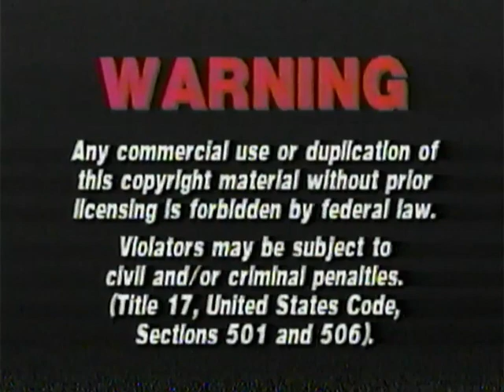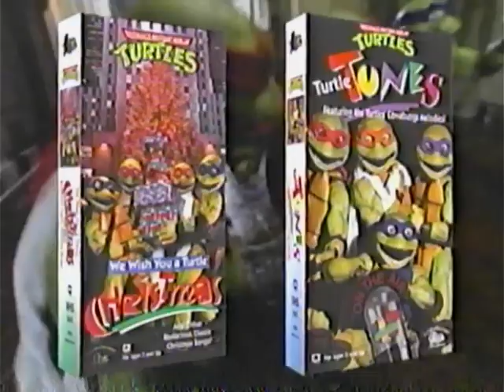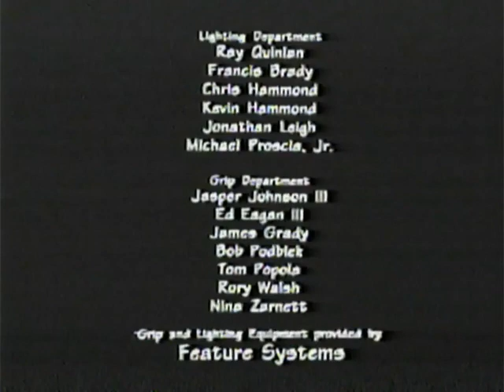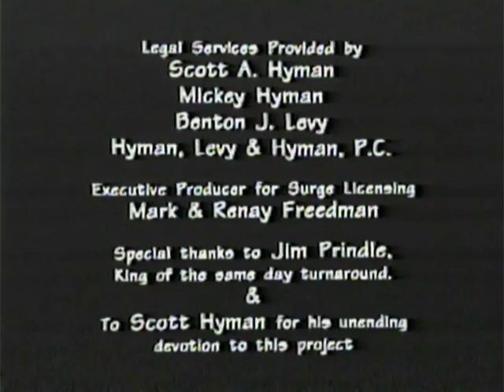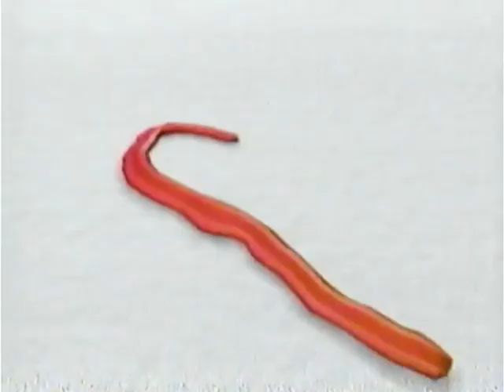We Wish You a Turtles Christmas Full VHS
Here's my Christmas gift to all of you, the original (and only) VHS release of We Wish You a Turtles Christmas in full, with it's one trailer at the beginning of the tape. Have fun.